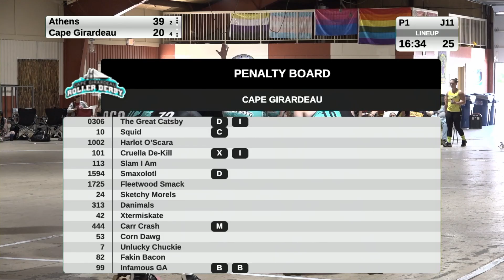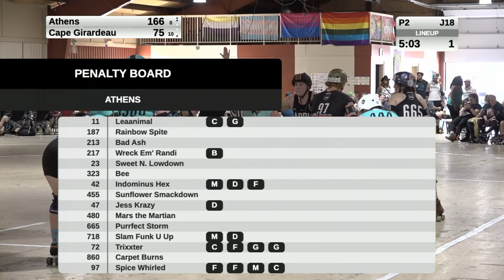2024 STSD: Cape Girardeau Roller Derby vs. Athens Ohio Roller Derby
5th Place Game of the 2024 Smalltown Smackdown!